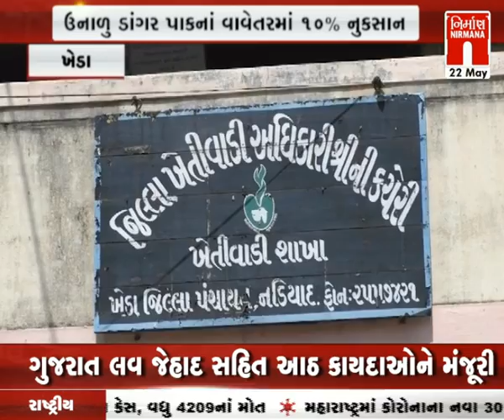આજના તાજા ગુજરાતી સમાચાર: 22-05-2021 |સમાચાર । coronavirus | Today News । NirmanaNews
આજના તાજા ગુજરાતી સમાચાર: 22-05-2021 |સમાચાર । coronavirus CycloneTauktae | Today News । NirmanaNews